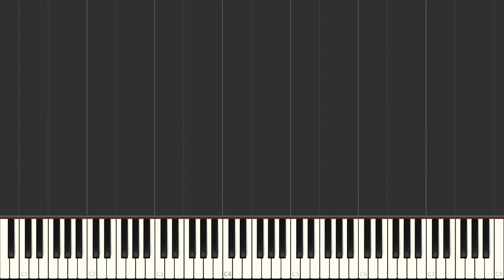Whatever You're Doing Something Heavenly Sanctus Real Easy Piano Piano Tutorial